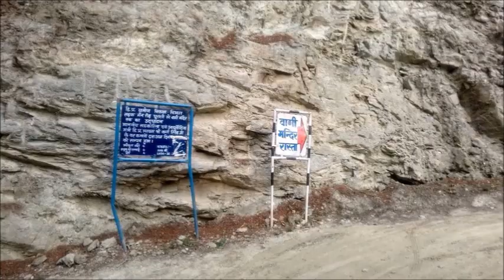Top Places to Visit In Manali, Top 16, Offbeat Places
Top 16 Places to visit in Manali. In this video we are telling you 1 offbeat tourist places near Manali that you might not have heard till now.

These are
1. Hallan Valley
2. Tirthan Valley
3. Jibhi
4. Shoja
5. Kasol Valley
6. Tosh Valley
7. Banjar Valley
8. Sethan Village
9. Chaini Village
10. Ghoshal Village
11. Jagatsukh
12. Babeli Nature Park
13. Rumsu Village
14. Shanag and Burua
15. Pangan Monastery
16. Arjun Gufa